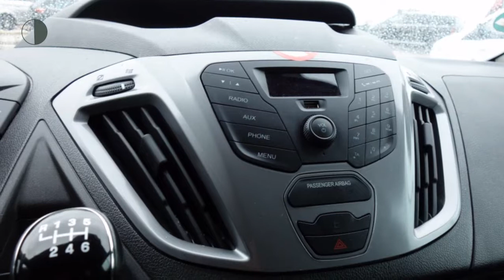Ford Transit Custom 290 2.2 TDCI 125pk L2H1 Trend Airco/Parkeersensoren